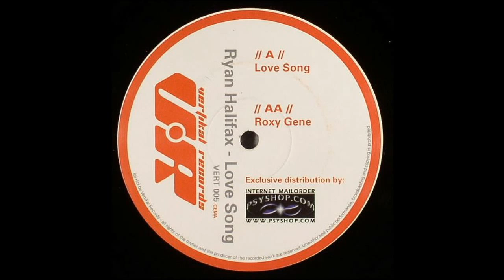Ryan Halifax ‎– Love Song (Original Mix)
Ryan Halifax ‎– Love Song

Label:Vertikal Records ‎– VERT005
Format: Vinyl, 12"
Country: Germany
Released: Mar 2007
Genre: Electronic
Style: Progressive Trance